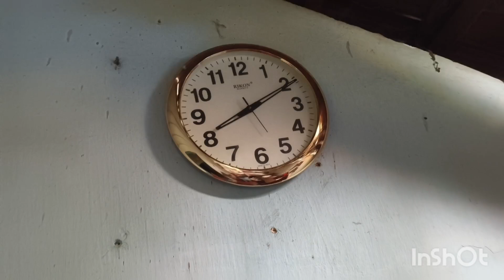😊എന്നും ഇതു തന്നെ🏠 ഉള്ളോ കാണിക്കാൻ🙏villagelifestyle🌹dailyvlog@indusartandcrafts7154